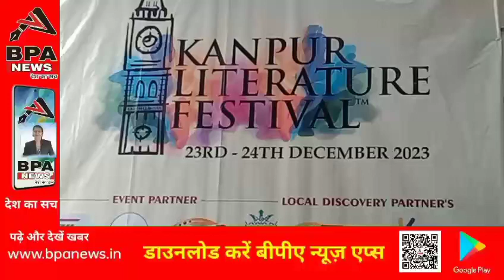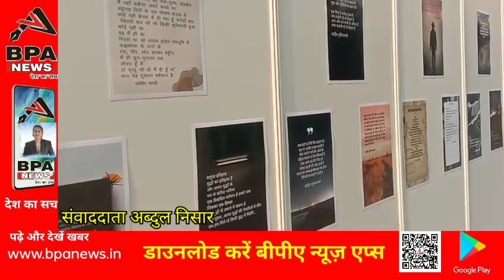कानपुर लिटरेचर फेस्टिवल में क्या खास झलकियो का समावेश देखने को मिला देखे इस खास रिपोर्ट में